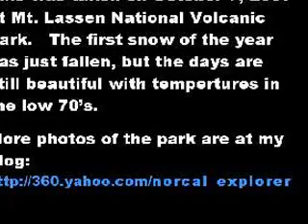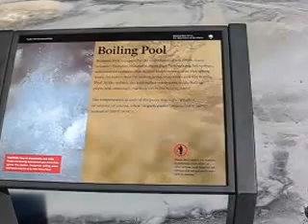Mt. Lassen National Park - Bumpass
This is part 2 of the video series.   This video shows some of the volcanic vents, mud pots, and hot water pools at Mt Lassen.